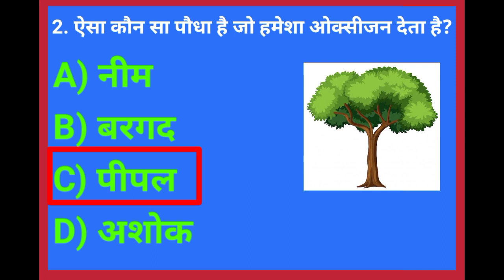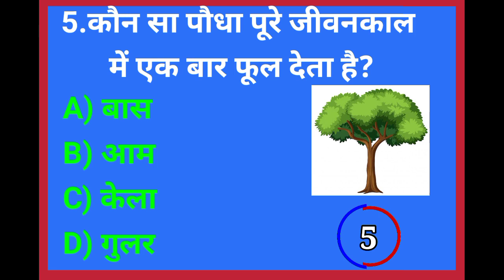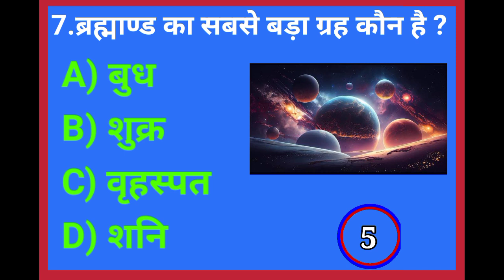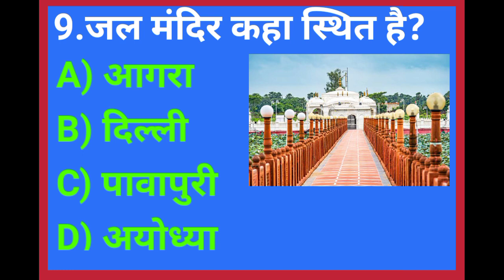GK questions।।GK questions in Hindi।। Gk gs questions and answers।।। Gk quiz in Hindi।। Gk 2024।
Your Queries 👇👇
1. GK
2. General Knowledge
3. Important GK Questions and answer for 4. Competitive Exams
5. Quiz Test
6. br gk study
7. Important gk
8. Quiz test
9. competitive quiz
10. competitive general knowledge
11. GK in Hindi
12. general knowledge quiz
13. quiz questions
14. general knowledge questions
15. gk quiz 16. general knowledge questions with answers
17. gk question in hindi
18. GK Question Answer
19. India GK
20. hindi gk
21. samanya gyan
22. gk questions
23. india gk in hindi
24. 2023 gk questions and answers
25. lucent gk
26. lucent gk
27. lucent gk in hindi video
28. lucent GK in hindi
29. lucent geography in hindi
30. lucent geography
31. geography gk question
32. geography gk in hindi
33. lucent 1000 question
34. lucent 1000 prashn
35. lucent gk ka nichod
36. lucent gk important question
37. lucent gk important question in hindi
38. lucent gk important topics
39. lucent ka nichod science
40. lucent for ssc cgl
41. lucent for ssc
42. lucent for railway
43. geography gk General Knowledge Most Important Question GK Quiz

Your Queries 👇👇
1. GK
2. General Knowledge
3. Important GK Questions and answer for 4. Competitive Exams
5. Quiz Test
6. br gk study
7. Important gk
8. Quiz test
9. competitive quiz
10. competitive general knowledge
11. GK in Hindi
12. general knowledge quiz
13. quiz questions
14. general knowledge questions
15. gk quiz
16. general knowledge questions with answers
17. gk question in hindi
18. GK Question Answer
19. India GK
20. hindi gk
21. samanya gyan
22. gk questions
23. india gk in hindi
24. 2024 gk questions and GK questions।।GK questions in Hindi।। Gk gs questions and answers।।। Gk quiz in Hindi।। Gk 2024।